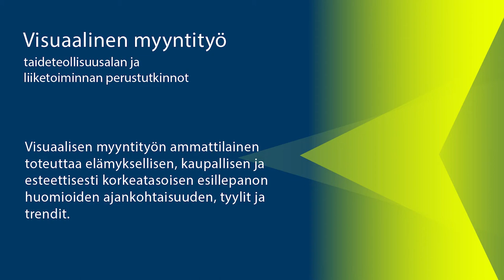Taitaja2021 Oulu – Tiesitkö tämän visuaalisesta myyntityöstä?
Visuaalinen myyntityö on SM-kilpailulajina Taitaja2021 Oulu –tapahtumassa 18. – 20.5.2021.

Tiesitkö tämän? –videosarjassa Taitaja-kilpailulajin edustajat kertovat ammatistaan tai kilpailulajista asian, jota moni meistä ei tiedä. Kilpailulaji perustuu alan ammatillisen tutkinnon kiitettävän tason vaatimuksiin.

Taitaja on Suomen suurin ammatillisen koulutuksen tapahtuma, jossa kilpaillaan nuorten ammattitaidon Suomen mestaruuksista. Kilpailulajeja on 46, ja niistä kolme on erityistä tukea tarvitsevien opiskelijoiden TaitajaPLUS-lajeja. Tapahtumassa kilpaillaan myös yläkoululaisten Taitaja9-kilpailu, joka järjestetään tänä vuonna virtuaalipelinä. Lisäksi ohjelmassa on ammatillisen koulutuksen suurseminaari ja kansainvälinen seminaari sekä muita oheistapahtumia.

Taitaja2021 Oulu -tapahtuman järjestävät Pohjois-Suomen ammatilliset oppilaitokset yhteistyökumppaneineen. Suomessa ammattitaitokilpailutoimintaa koordinoi Skills Finland ry.

Tutustu visuaalinen myyntityö -lajiin